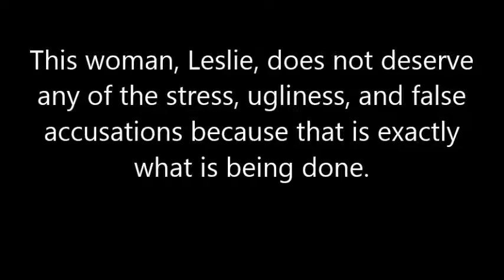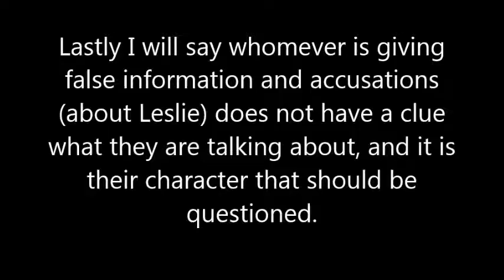A Mother's Plea - Jason's statement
Jason's words and opinions.